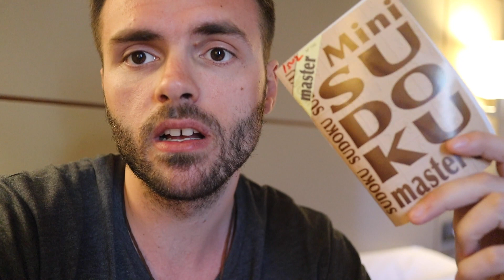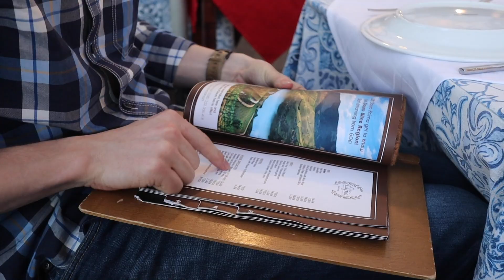Swimming in the FREEZING Atlantic Ocean in March (DUMBEST IDEA EVER)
The Retro Vlogs series continues ... I'll finish uploading them by 2035.